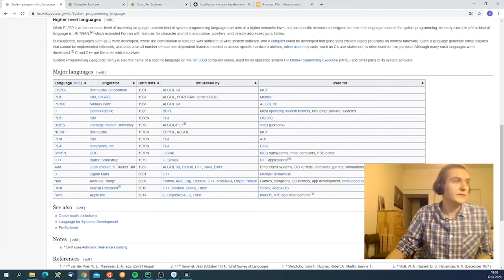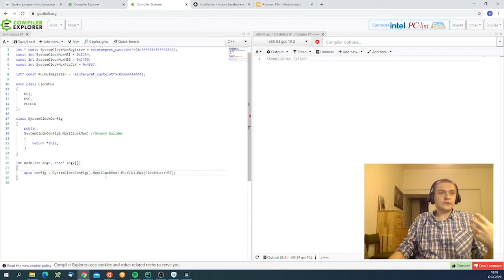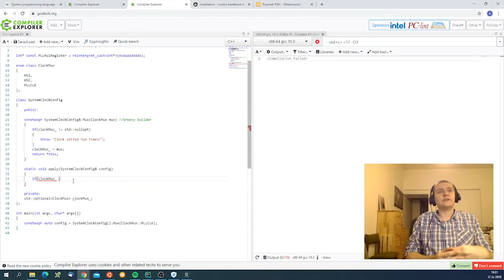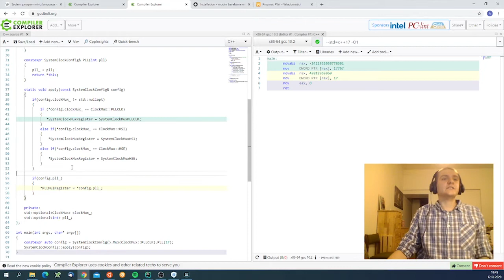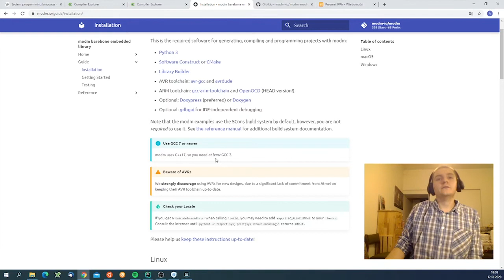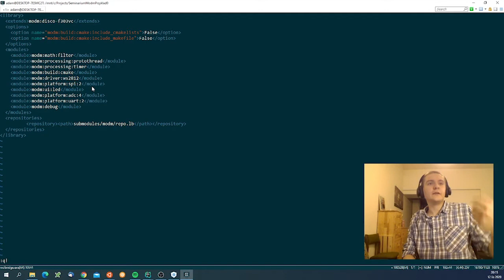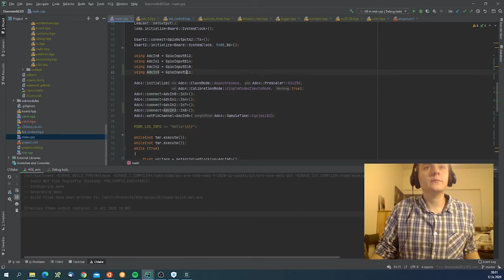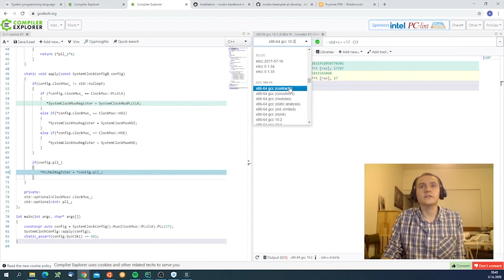Modm - HAL dla STM32 i AVR oparty o C++17 [KoNaR]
Adam Prochownik pokazuje, jak można programować embedded korzystając z nowoczesnych języków programowania.